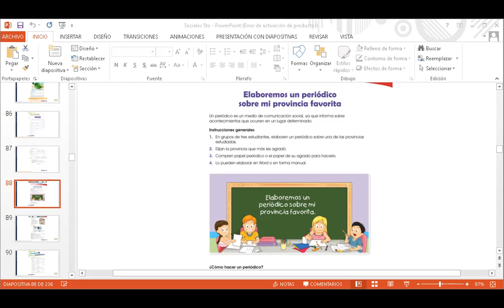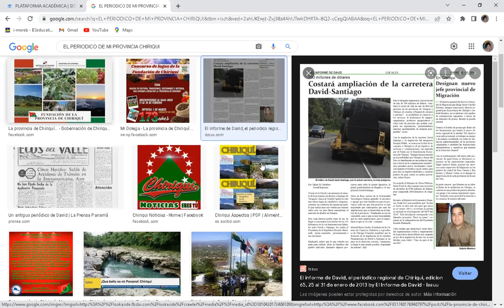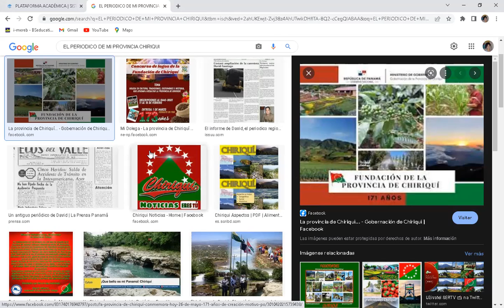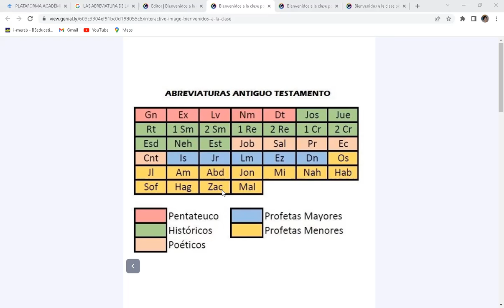C Sociales y Valores 5°A 27 6 22